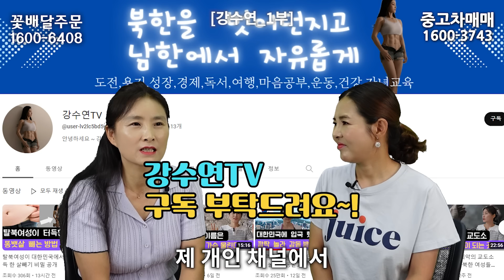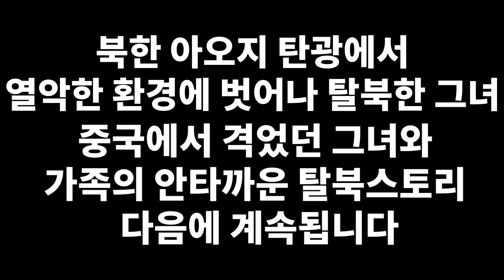[강수연_1부] 북한에서는 가난한 집에서 먹는 시래기밥을 한국사람들은 맛으로 먹는다고요?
📢BGM
✔️Track - Vexento - Tevo (Original Mix)